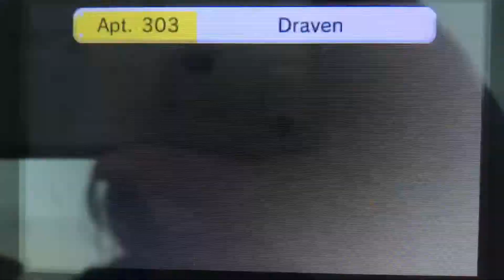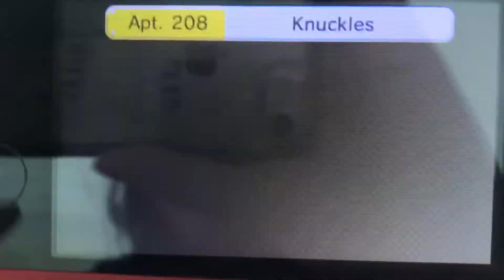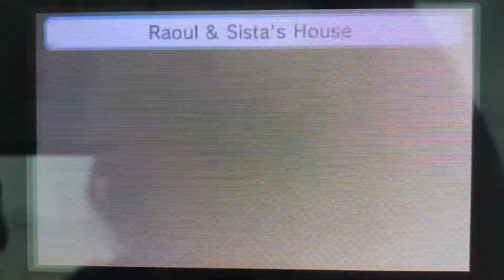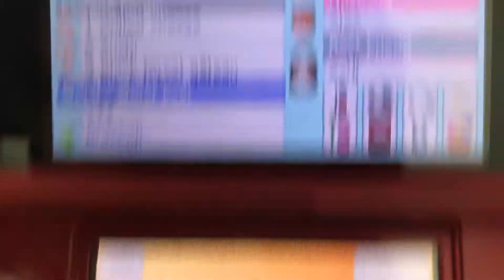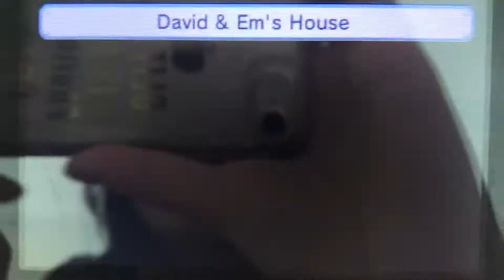Tomodachi Life part 730 // what makes me happiest?